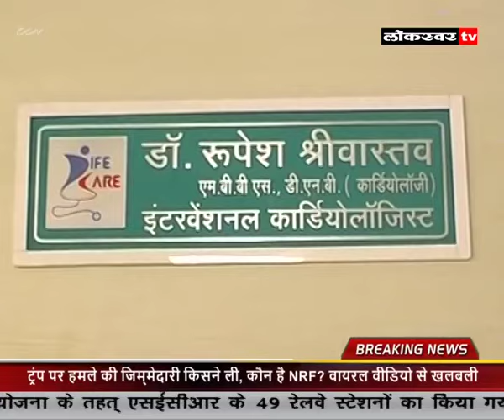NEWS 16 07 2024